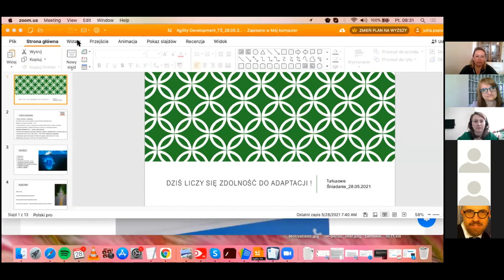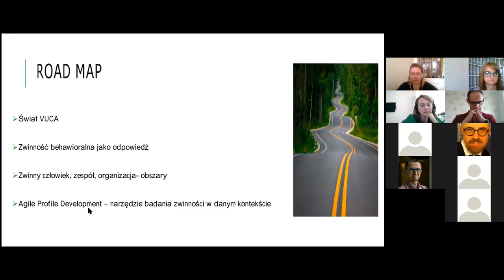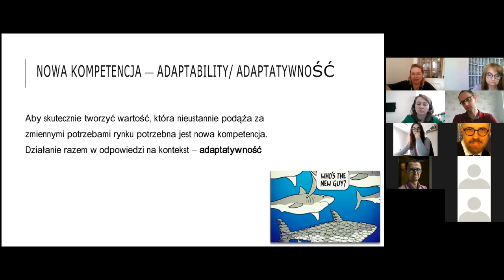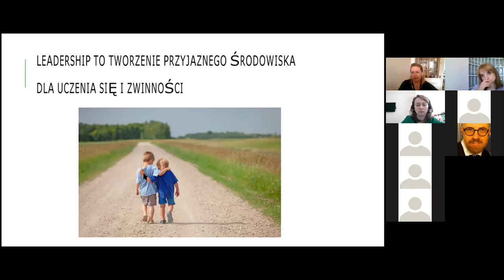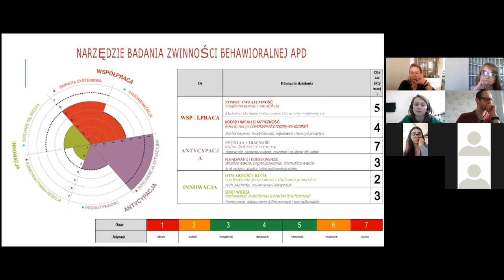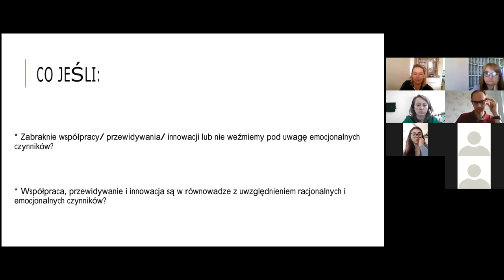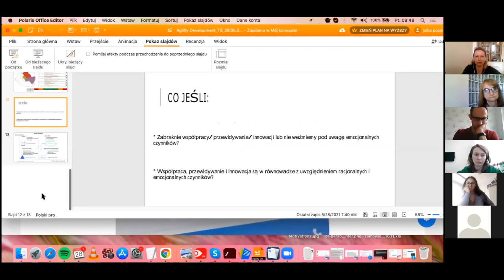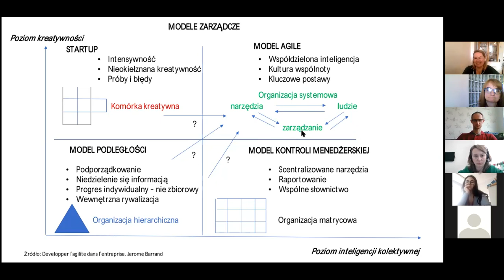#33 Warszawa - Liczy się zdolność do adaptacji!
Realizacja wideo: Paulina Koperska